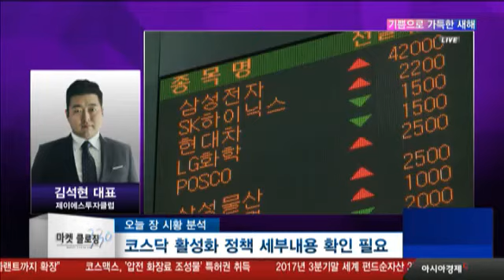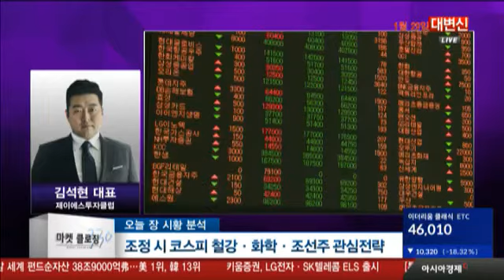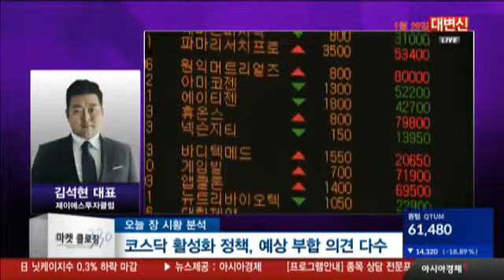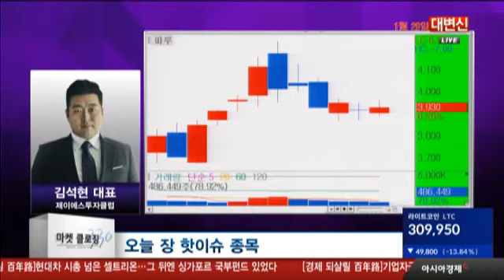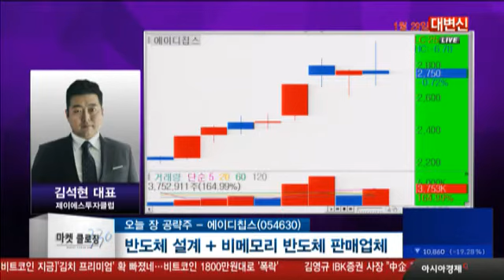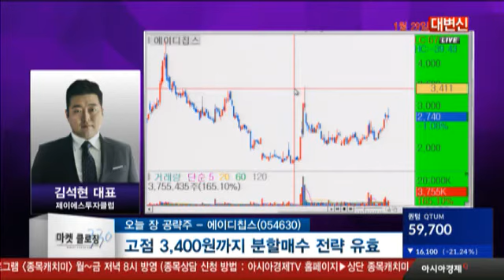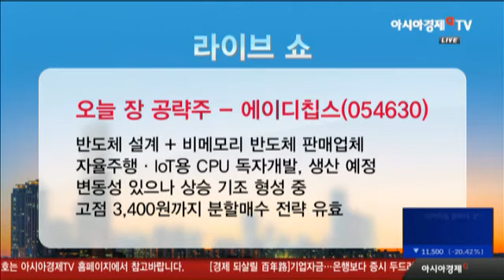[오늘 장 공략주] 에이디칩스, 자율주행‧IoT용 CPU 독자개발, 생산 예정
오늘 장 핫이슈 종목

파루(043200)
- 전남 강진 종오리 농가 H5형 AI 검출

오픈베이스(049480)
- 국세청·관세청 대규모 빅데이터 사업 본격확대

SBI인베스트(019550)
- 정부 암호화폐거래소 폐쇄 최대 수혜
- 전 세계 거래량 절반 일본으로 자금이동

대창스틸(140520)
- 대창모터스, 도로주행인증 전기차 예판 시작

코디엠(224060)
- 차세대 면역항암제 임상 연내 완료 임박

오늘 장 공략주 - 에이디칩스(054630)
- 반도체 설계 + 비메모리 반도체 판매업체
- 자율주행‧IoT용 CPU 독자개발, 생산 예정
- 변동성 있으나 상승 기조 형성 중
- 고점 3,400원까지 분할매수 전략 유효